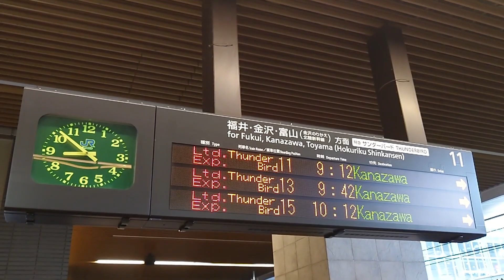【右側面車窓 速度計】特急サンダーバード11号(681系) 大阪 → 金沢 【減音】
近キト W31+V31+V12 11号車 モハ681-303より撮影
※W31は683系6両、V31は683系3両、V12は681系3両

GTOのモハを狙って撮影ですが、全ての区間で前方の団体客の雑音、後方の赤さん2名(イヤイヤ期の子？)の泣き声を拾っているため、大阪から金沢まで強い減音を入れています。
但し団体客は芦原温泉と加賀温泉で下車したため、終盤の区間は少しだけ減音を抑えています。
ちなみに車内チャイムと放送は減音前からほぼ聞こえていません。

0:00 発車標、大阪入線
1:23 大阪～新大阪
6:55 新大阪～高槻(通過)
16:15 高槻(通過)～京都
31:05 京都～堅田(通過)
45:05 堅田(通過)～近江今津(通過)
1:01:55 近江今津(通過)～敦賀
1:24:30 敦賀～武生
1:45:25 武生～鯖江～福井
1:59:50 福井～芦原温泉
2:11:25 芦原温泉～大聖寺(通過)～加賀温泉
2:22:05 加賀温泉～小松
2:30:55 小松～松任(通過)～金沢